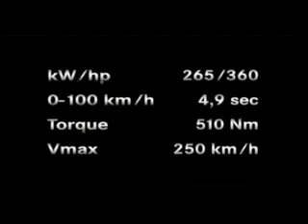Mercedes-Benz SLK55 AMG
Quelle Mercedes-Benz